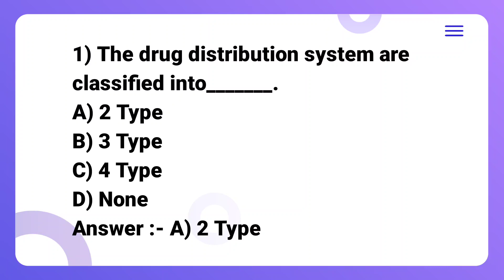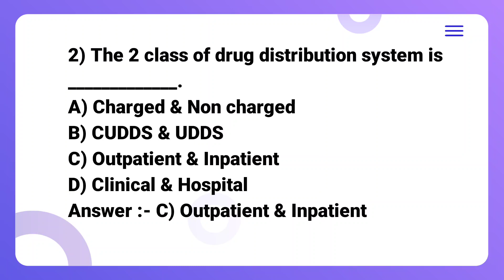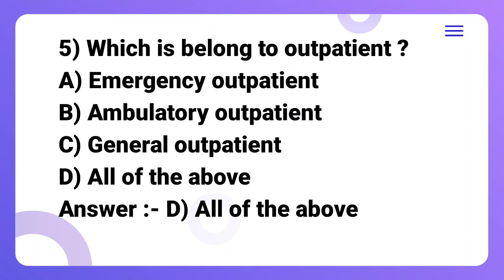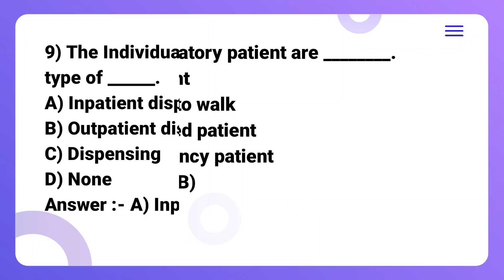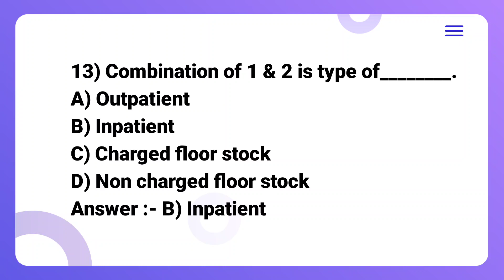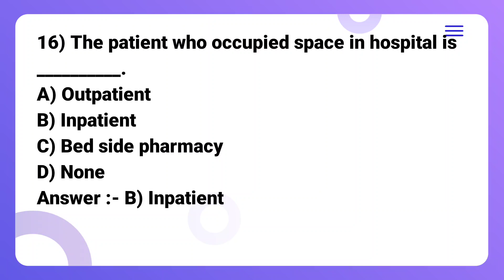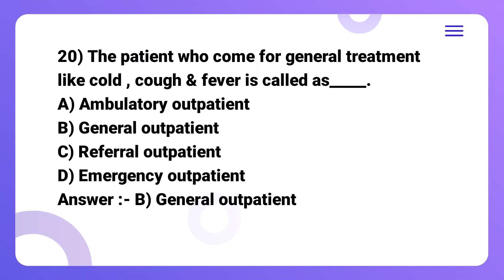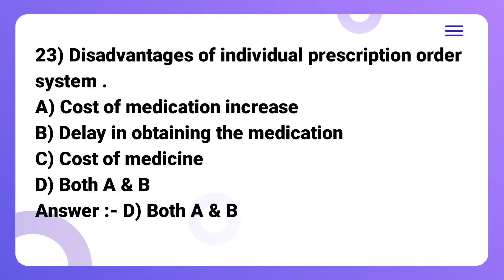Mcq on Drug Distribution system in hospital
mcq exam # msbte